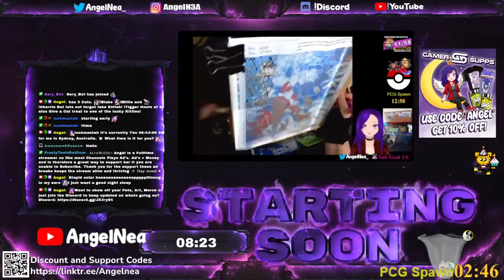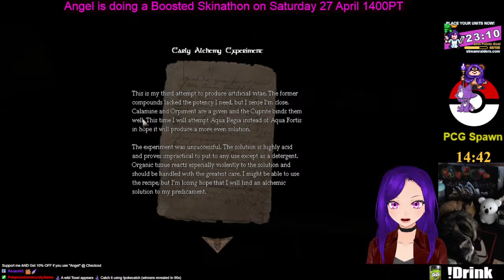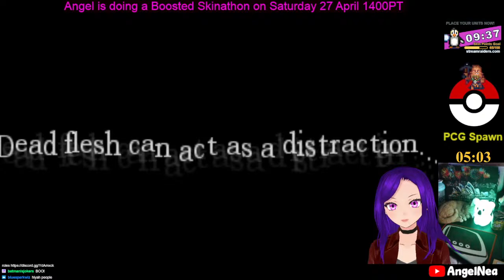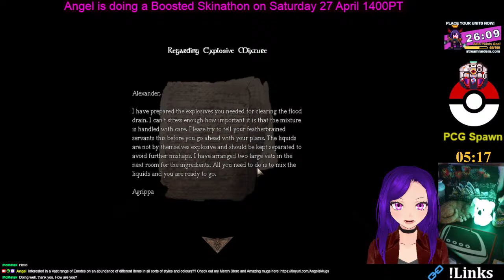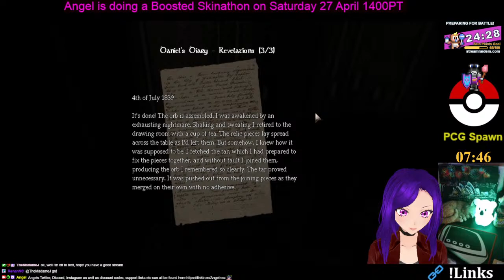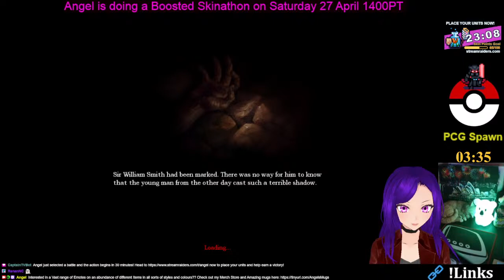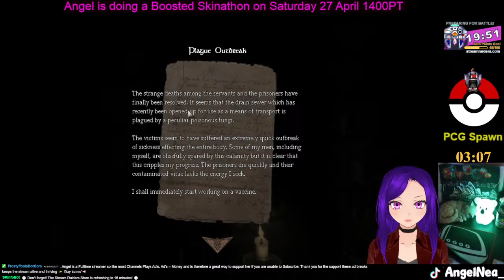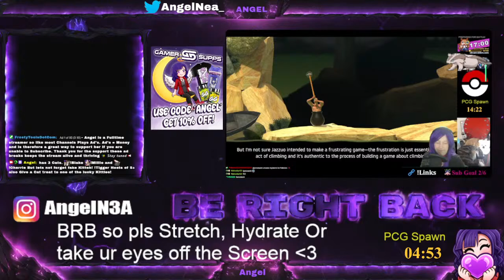Amnesia the Dark descent / Stream Raiders